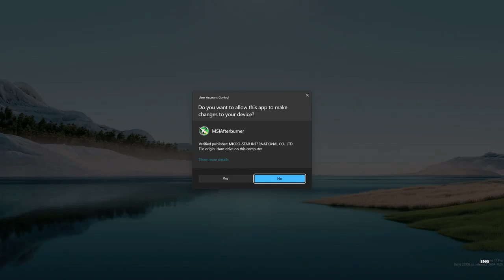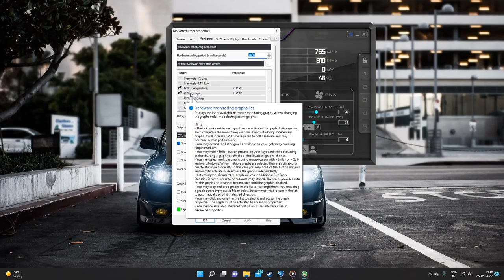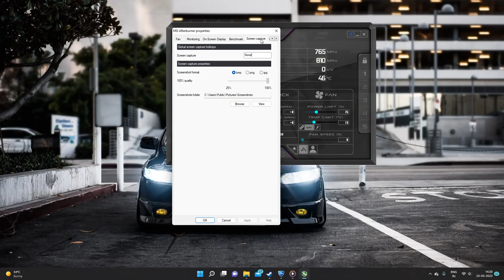HOW TO SETUP MSI AFTERBURNER